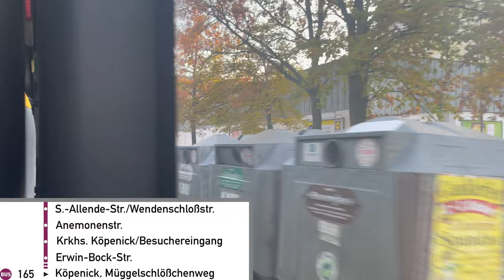165 I Schloßplatz Köpenick ► Köpenick, Müggelschlößchenweg I Mercedes-Benz O530 Citaro C2 G I BVG I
Berlin
165
U Märkisches Museum  ◄► Köpenick, Müggelschlößchenweg